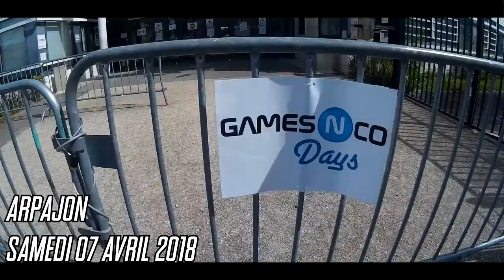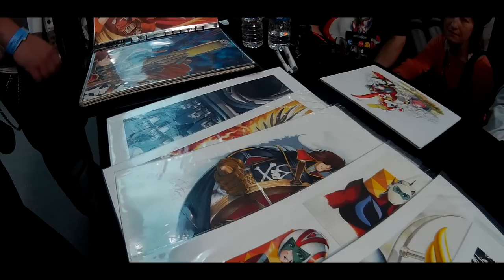Games'n Co 2018 - Salon du Jeux Video d'Arpajon (91)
Petite vidéo pour vous présenter TRES RAPIDEMENT le salon de ce samedi 07/ avril 2018 :)

TRC